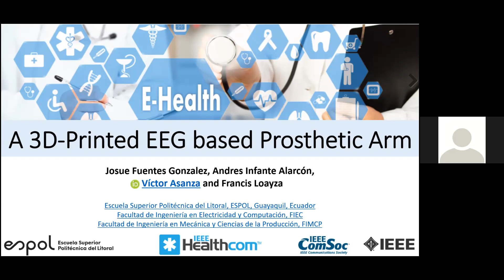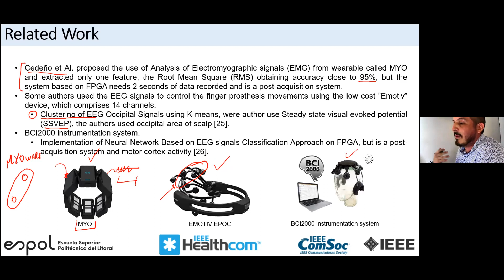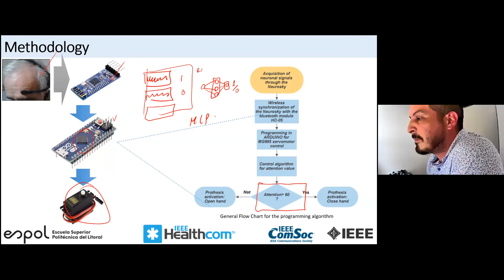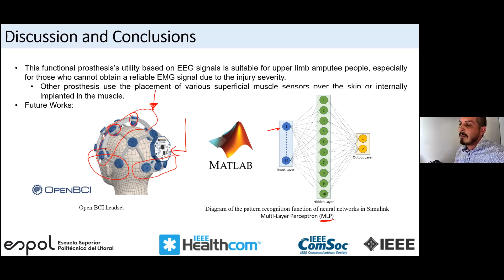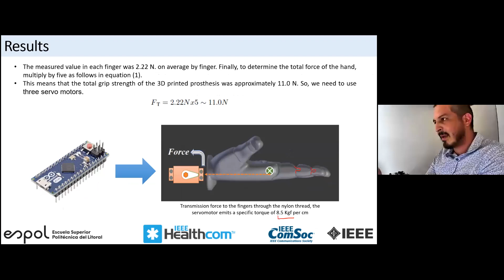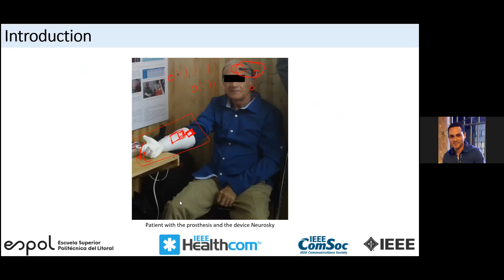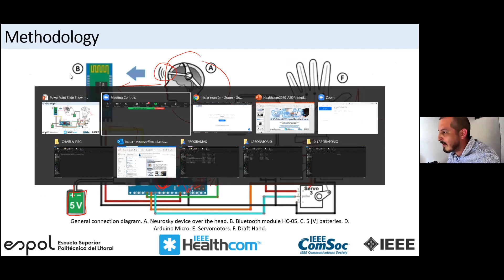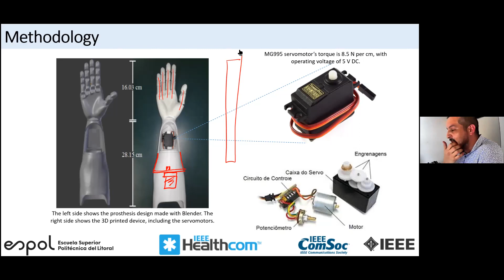⭐⭐⭐⭐⭐ A 3D-Printed EEG based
Published in:
✅ 2020 IEEE International Conference on E-health Networking, Application & Services (HEALTHCOM)
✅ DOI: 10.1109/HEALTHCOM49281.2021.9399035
✅ Conference Location: Shenzhen, China
✅ Plain Text:
J. Fuentes-Gonzalez, A. Infante-Alarcón, V. Asanza and F. R. Loayza, "A 3D-Printed EEG based Prosthetic Arm," 2020 IEEE International Conference on E-health Networking, Application & Services (HEALTHCOM), 2021, pp. 1-5, doi: 10.1109/HEALTHCOM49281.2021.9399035.